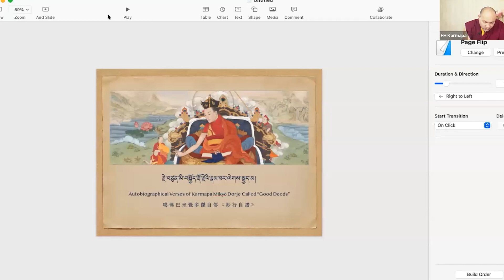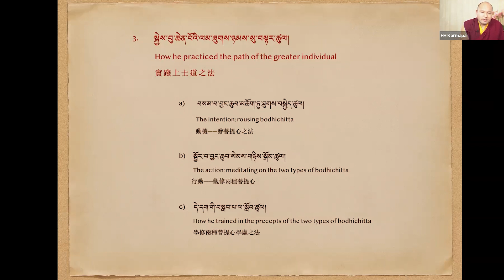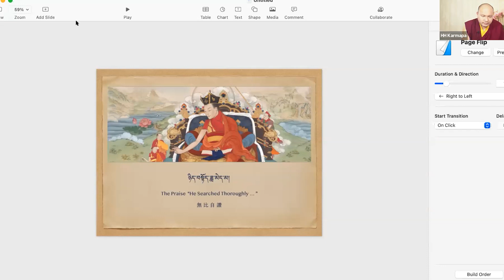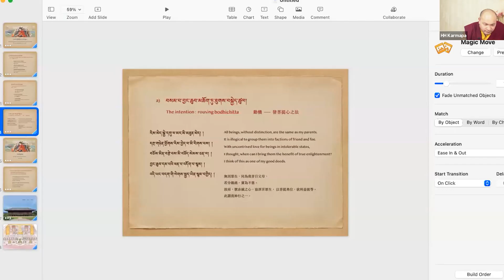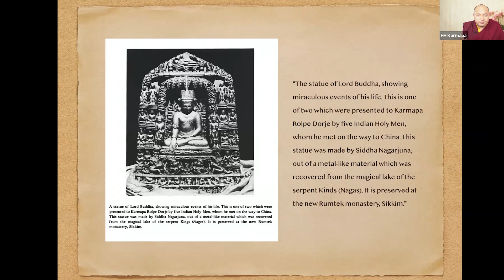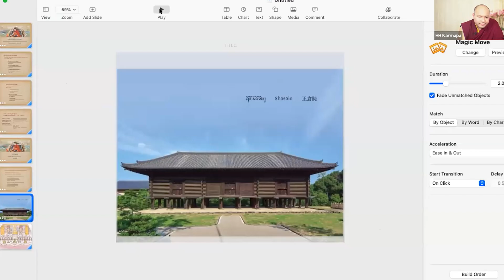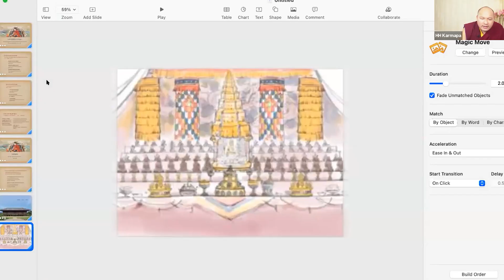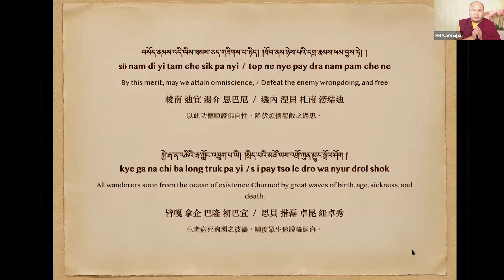Enseñanzas de Dharma de primavera, Arya Kshema • Decimoquinto día